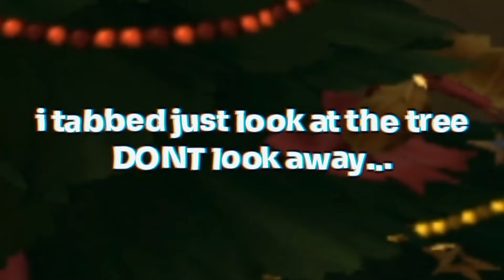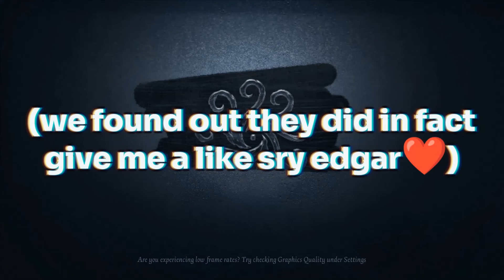she gru on my minion | identity v idv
ACHOO socials still secret